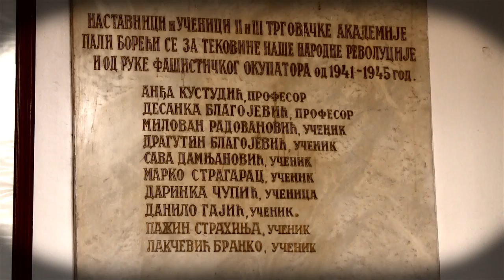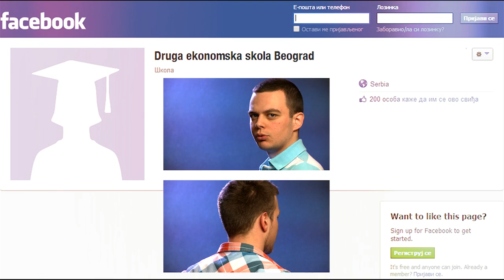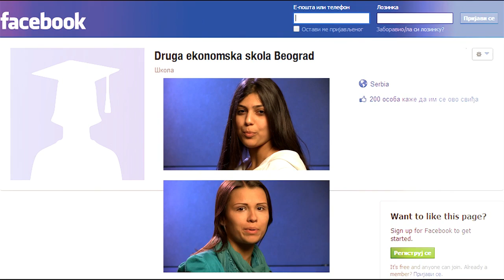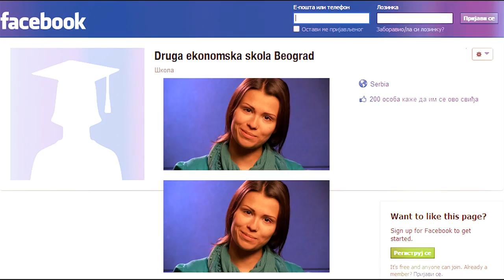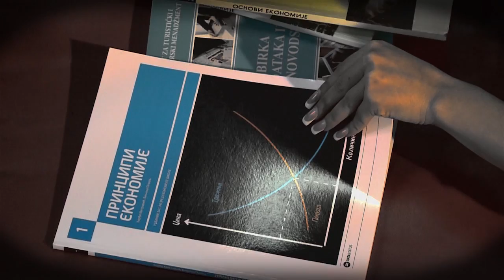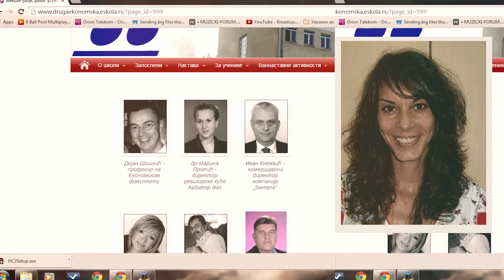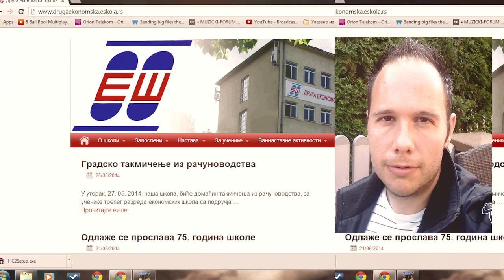Film O Drugoj Ekonomskoj Školi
Film o drugoj ekonomskoj školi, režiran od strane RTS-a i prikazan prvi put na jubileju (75 godina) Druge ekonomske skole.